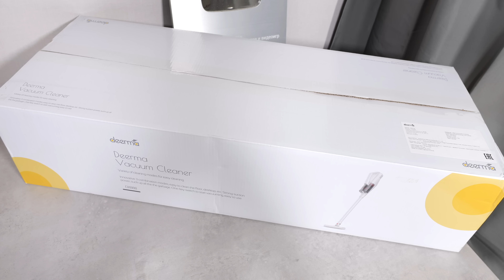ДОСТУПНЫЙ МОЩНЫЙ ПЫЛЕСОС! DEERMA VACUUM CLEANER DX888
В этом видео с вами посмотрим на вертикальный проводной пылесос DEERMA VACUUM CLEANER DX888, который к тому же имеет весьма привлекательный ценник. Это действительно мощное решение для ежедневной уборки. Давайте вместе разбираться как это все работает.

РЕКЛАМНЫЙ ТОКЕН: Pb3XmBtztB8vKtR3jqyvVLAApGtEjryXGcwVCa2